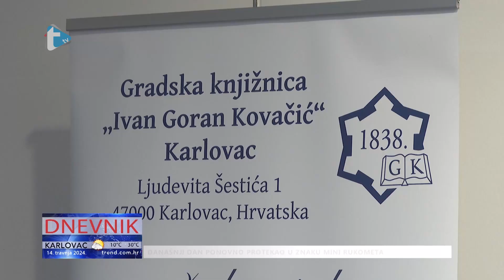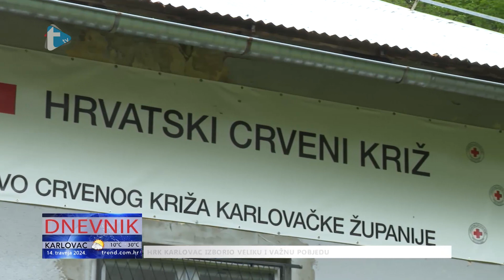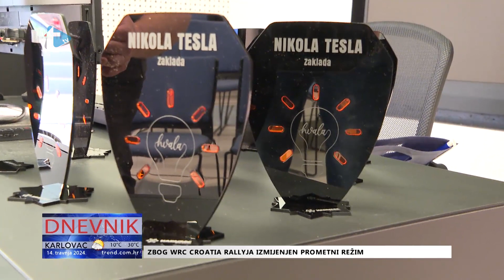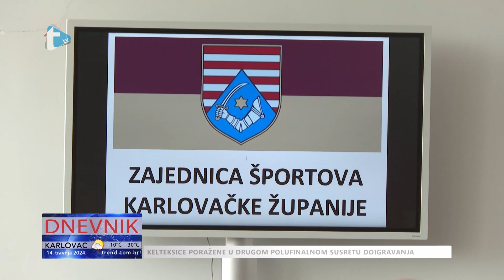Dnevnik - 14. 4. 2024.